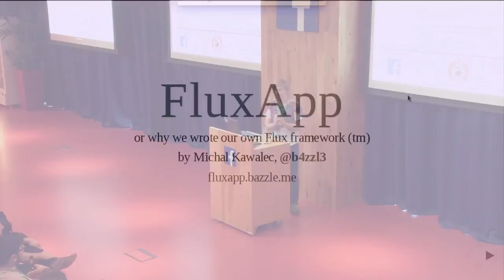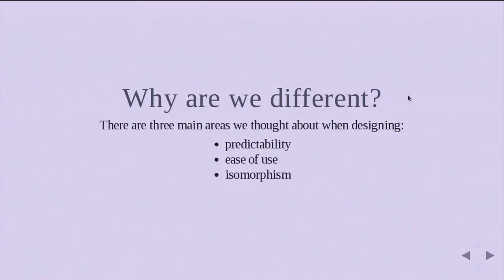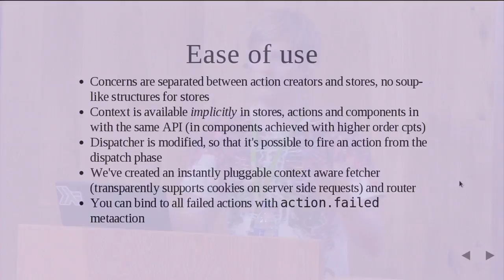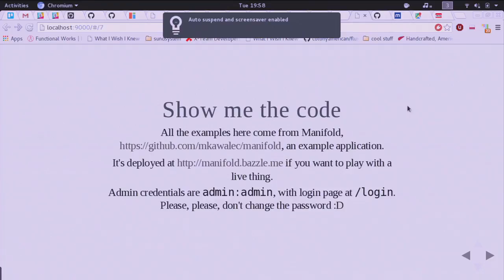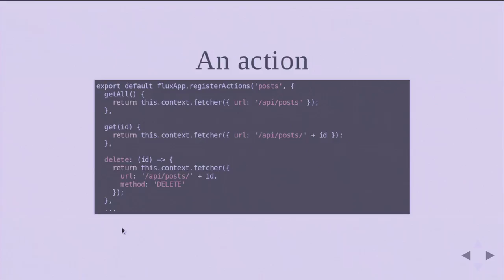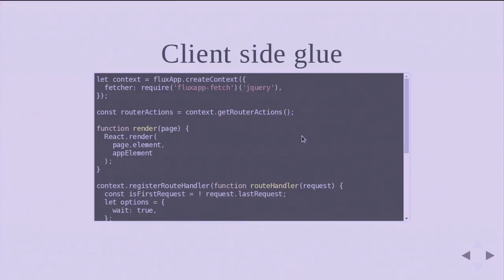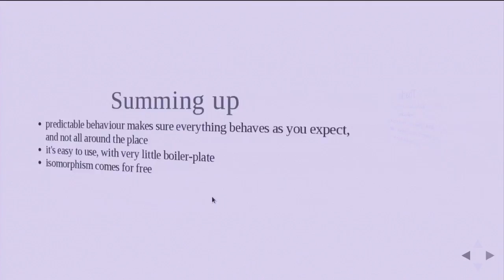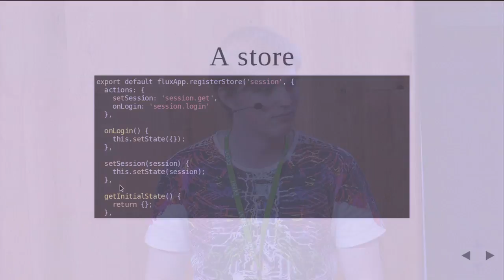React London Meetup June 2015, Michal Kawalec, FluxApp Framework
fluxApp
Michal Kawalec, Senior Software Engineer at X-Team

React has taken the web development scene by storm. It took the concepts we held dear and turned them around to make us rethink what we knew about the web. Then Flux came along to provide a valuable solution to building large scale projects.

Yet, to this day little work has been done to deliver on one of the biggest promises of React, isomorphism. A lot of boilerplate is required to seamlessly execute your components on both the server and the client. We bring a solution to the table, with a set of essential libraries. Along the way we made Flux even more awesome to enable you to focus on implementing functionality, not wheels.

So, take a seat and expect to be guided into a wonderful world, where data flows one way and your pages load in a blink of an eye.